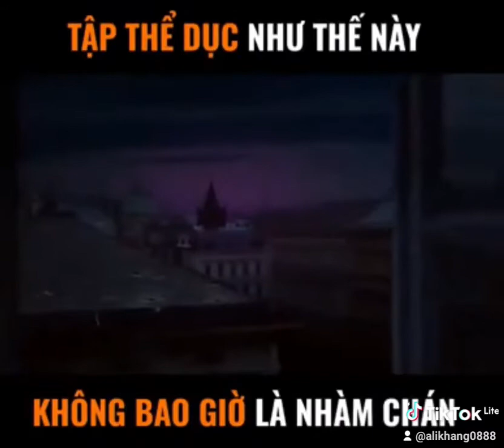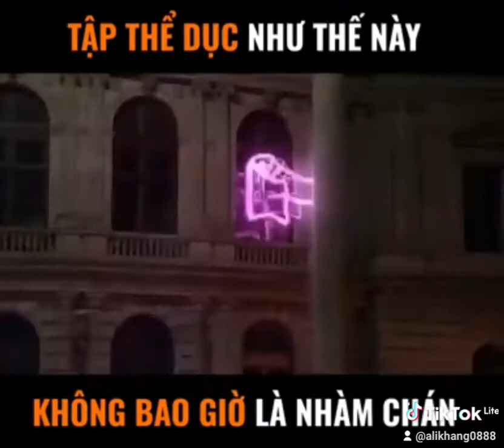động lực tập thể dục